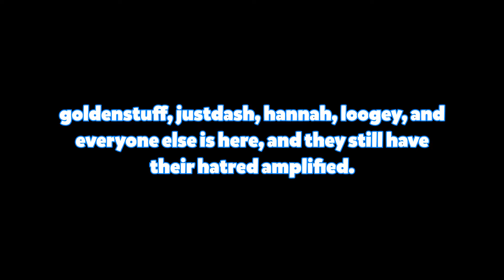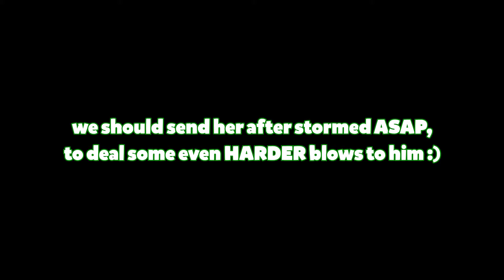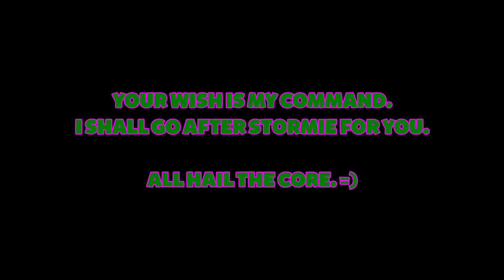=)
A horrible gathering begins. What are those two lovers planning?